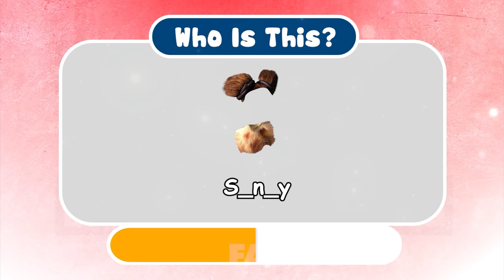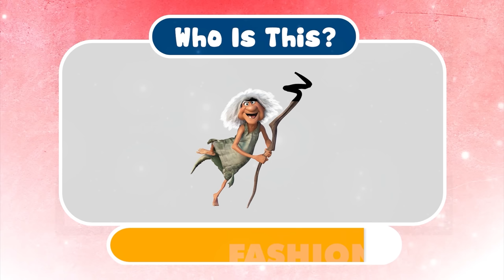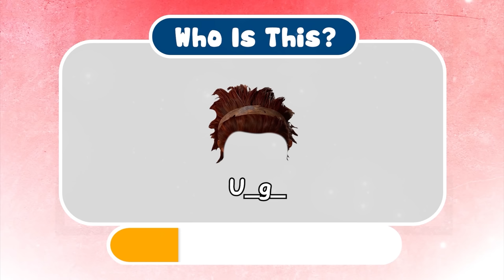The Croods Growing Up Full | Fashion Wow